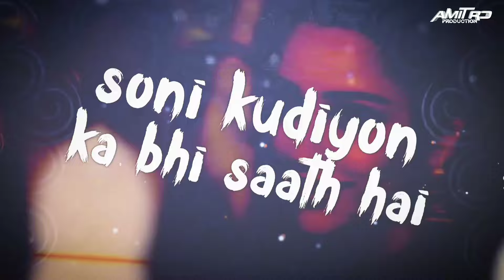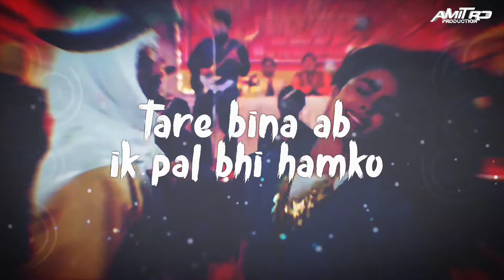Na Na Na Na Na Re ( Remix ) Amit RD | Triptii Dimri | Daler Mehndi |new punjabi djsong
ℹ️ Track Name - Na Na Nare
ℹ️ Remix By - Amit RD Production
ℹ️ VfX - DJ Omix Pune
ℹ️ Tumbnail - Abhishek PV

Cover Topic
Na na na Nare Dj Song
Deler  Mehndi Songs
punjabi dj remix
punjabi tapori mix
 punjabi dj Mix
punjabi dj song
punjabi dj song 2024

              ❣️ Amit RD Production ❣️